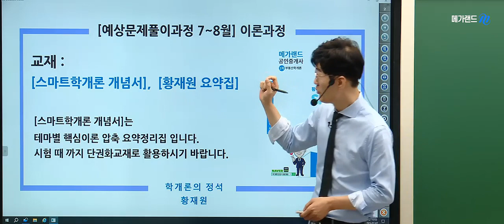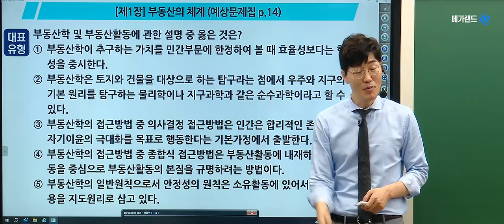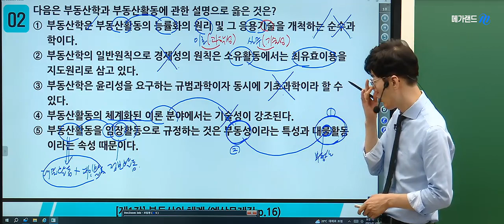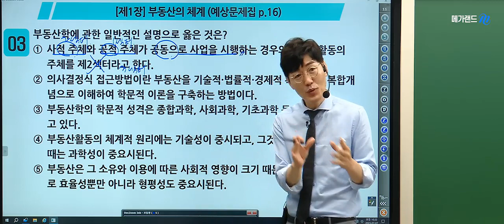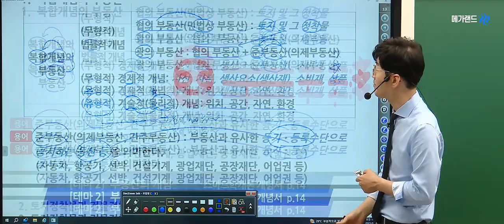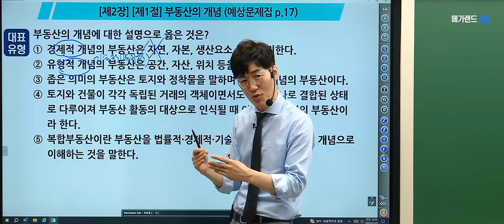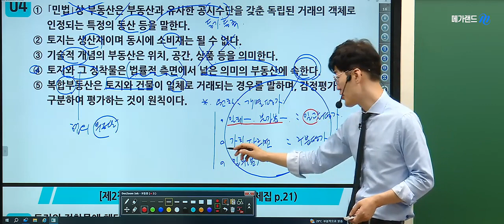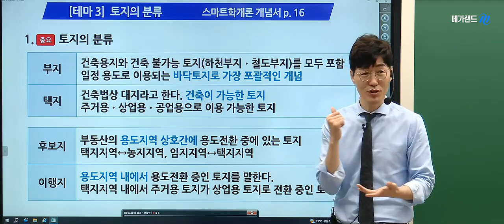[학개론 황재원] 어려운 지문? 핵심키워드만 잘 외워도 빠르고 정확하게 문제풀이 가능!ㅣ2023 문제풀이 01강ㅣ메가랜드 공인중개사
🎯 절대로 건너 뛸 수 없는 과정! 예상문제풀이! 합격을 위한 완벽대비
💯 신속 정확한 문제풀이? 정답을 여는 마스터키는 학개론 핵심 키워드뿐!

📚 예상문제풀이에서만 경험할 수 있는 3가지!
1. 기출을 응용한 문제를 통한 이론&기출 기본기 다지기
2. 34회 시험에 반영 될 개정사항까지 문제를 통해 대비
3. 이론&기출&예상문제를 통한 자동 N회독 효과

👍합격자들이 추천하는 ‘예상문제풀이‘ 과정!
[실전대비 응용력 향상], [다양한 출제 유형 학습], [점수 수직상승의 기회]

💙강사력이 합격이다! 메가랜드 바로 가기